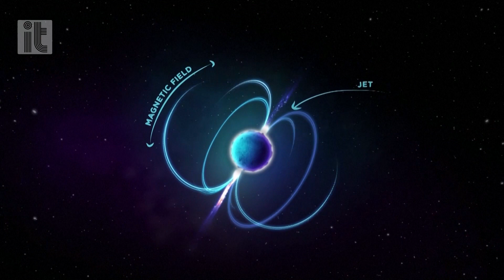Nella Via Lattea c'è una fonte di energia intermittente mai avvistata prima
Gli scienziati hanno rilevato quella che sembra essere una stella incredibilmente densa che si comporta in modo diverso da qualsiasi altra cosa mai vista. E sospettano che potrebbe essere un tipo di oggetto la cui esistenza è stata fino a ora solo ipotizzata. Lo ha raccontato a Reuters l'astronoma Natasha Hurley-Walker, che ha condotto lo studio sul misterioso oggetto scoperto grazie al telescopio australiano Murchison Widefield Array.